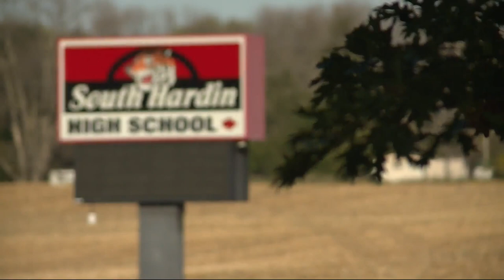Rock of ages: South Hardin HS features unique pep band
The football players are usually the featured attraction under the Friday night lights. However, a school pep band featuring members long past graduation takes center stage at South Hardin High School.